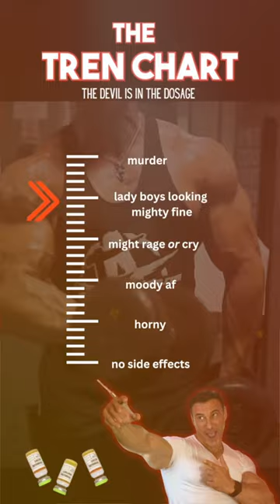Tony's Tren Chart